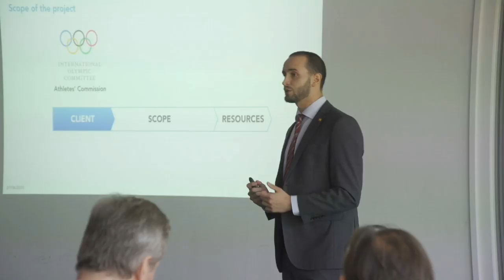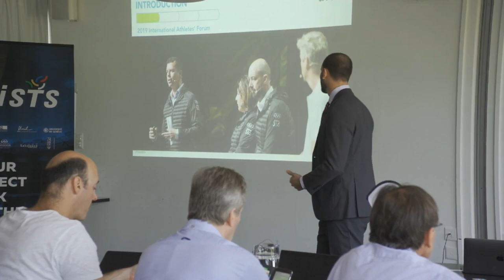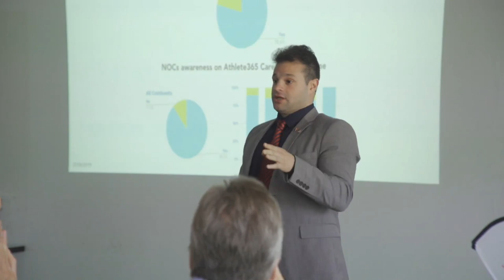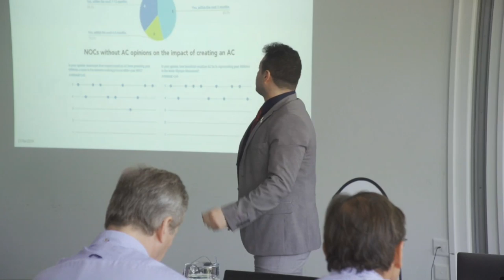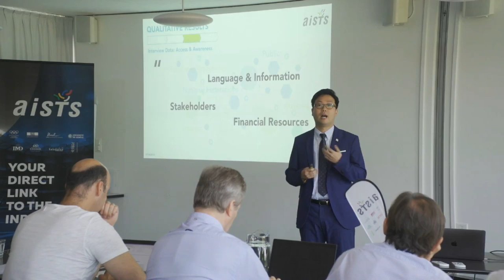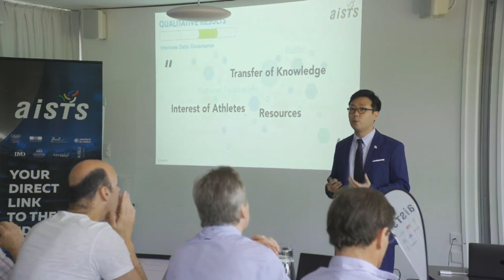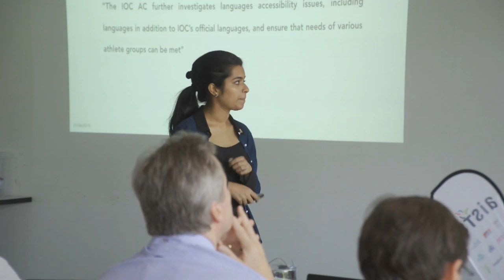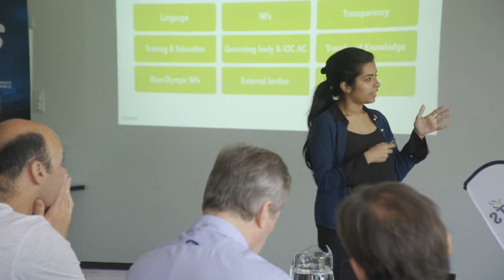AISTS Client Team Projects 2019 - IOC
Analysis of the Current Impact of Athletes’ Commissions on NOC and IF Decision-Making